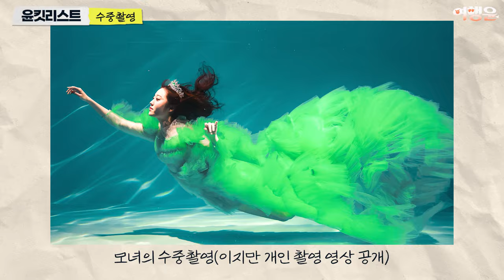[sub] 윤킷리스트 | 🧜‍♀️ 엄마랑 수중촬영 브이로그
수중촬영으로 엄마와 추억 만들기... 🌟
(지만 카메라 배터리의 한계로 먼저
개인 촬영 한 저만 녹화된 영상 공개해윤)

*작가님으로부터 원본 사진은 전부 받고,
보정은 여행윤이 셀프로 진행했습니다.